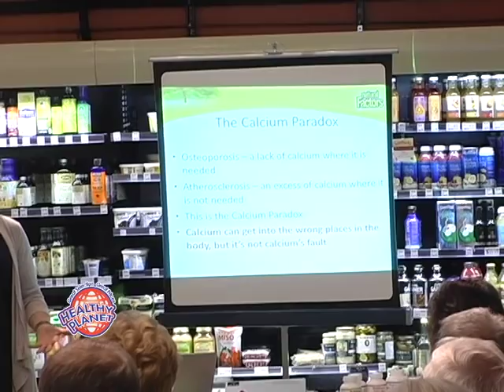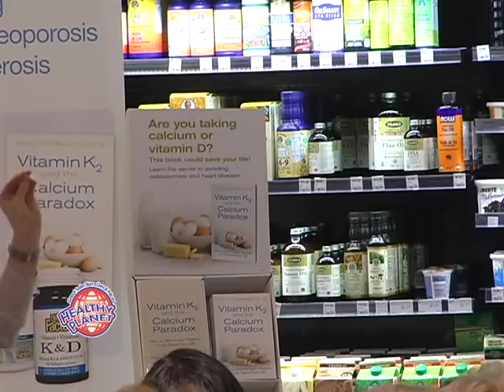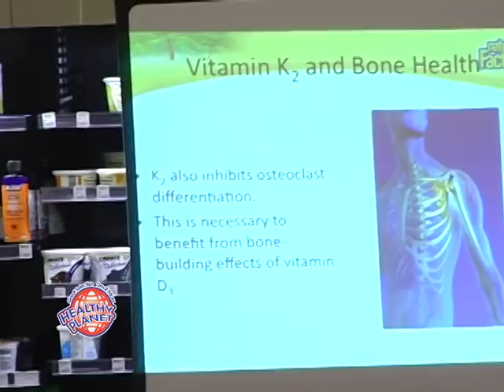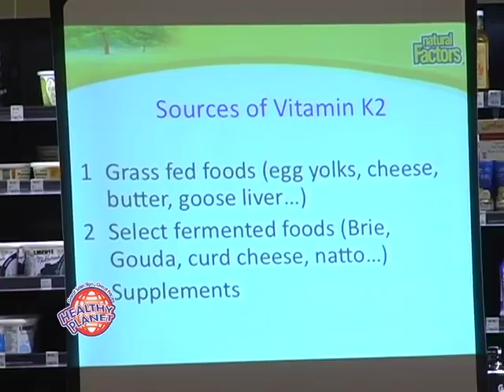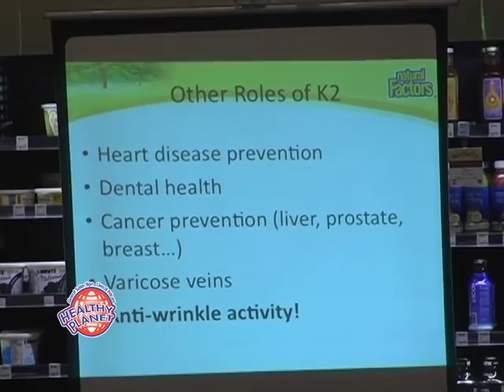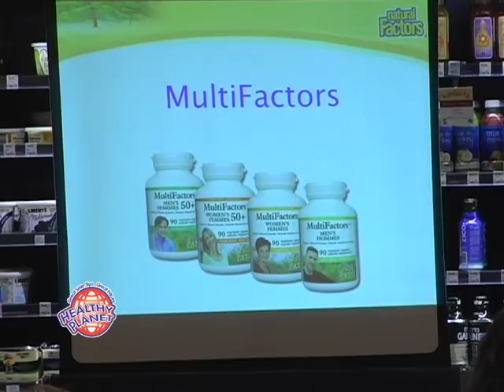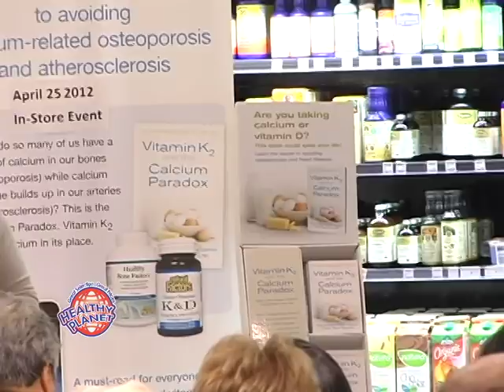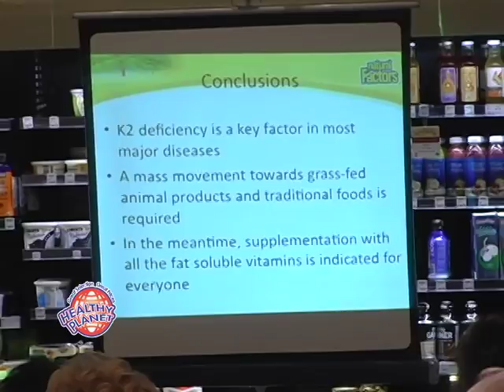Dr. Kate Rhéaume-Bleue: The Calcium Paradox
Dr. Kate Rhéaume-Bleue's lecture at Healthy Planet, Mississauga - on the link between Osteoporosis and Heart Disease.